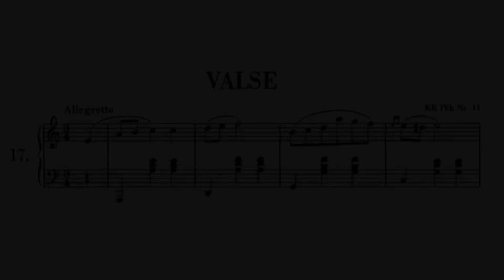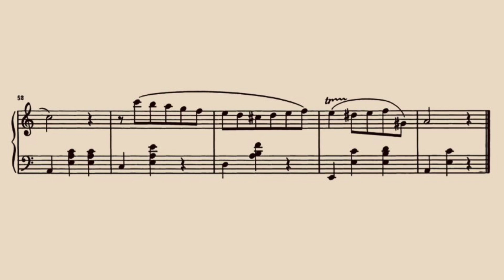Waltz in A minor - F. Chopin B.150 Op. Posth. - Daniel Roberts | Pianist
Waltz in A minor - F. Chopin B.150 Op. Posth - with score - Daniel Roberts | Pianist

Daniel Roberts | Pianist

Recorded at Durham.